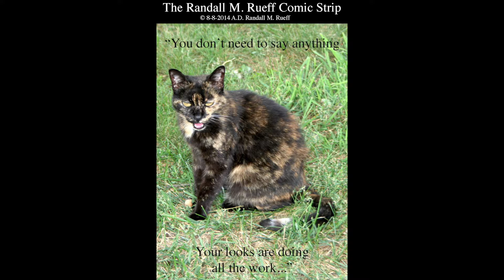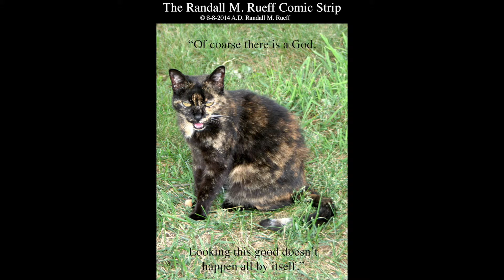The Randall M. Rueff Comic Strip # 10,415 - 10,434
8-8-2014 A.D.